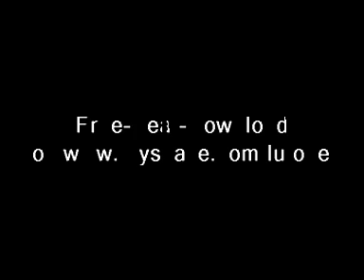Lutone Making a Beat - Al Green Sample (Akai MPC 1000)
Just an example how I work on my MPC1000. Its actually not a tutorial. anyway, I hope you enjoy watching. I was very inspired by Pete Rock, Just Blaze, J Dilla and of course BOON DOC!!! If you like the beat, you can get it for free on:

Keep the soul alive!